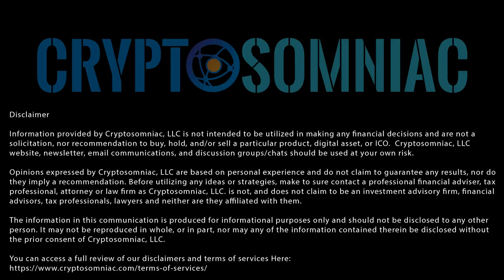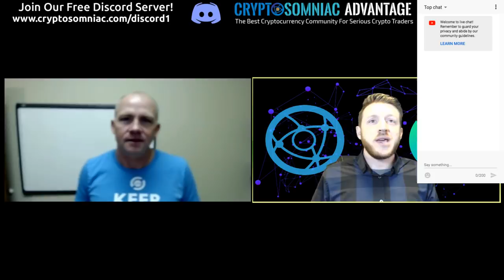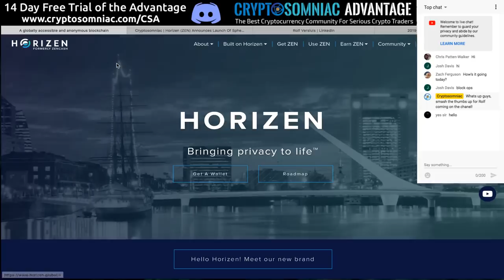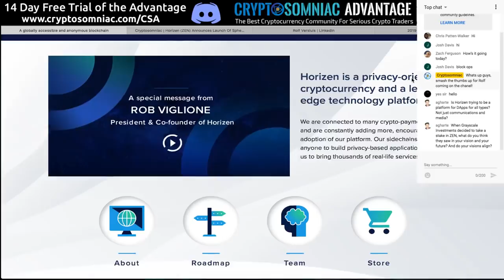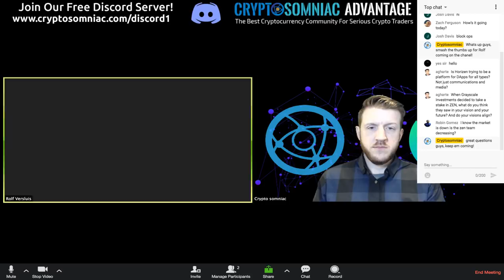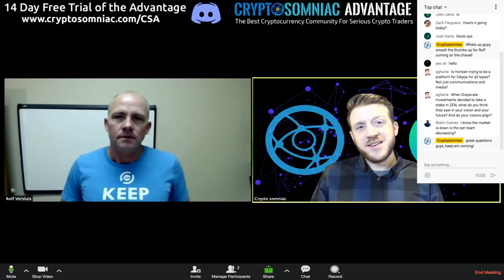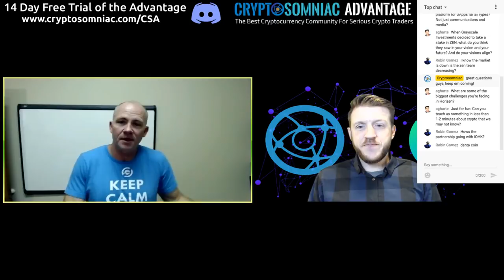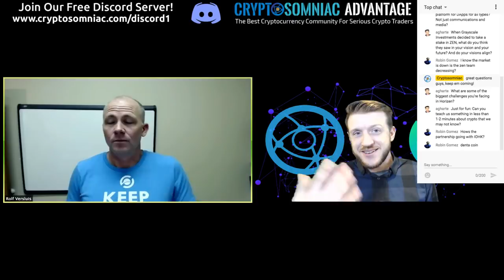How to get Horizen ZEN | 🎙️Interview Rolf Versluis | Sphere By Horizen | ZenChat